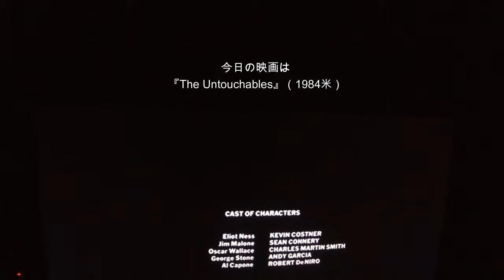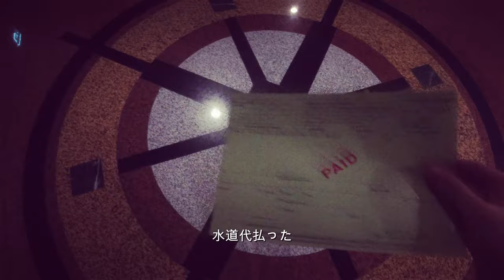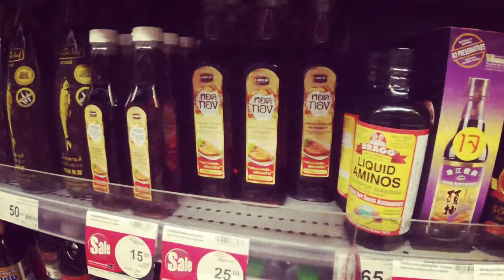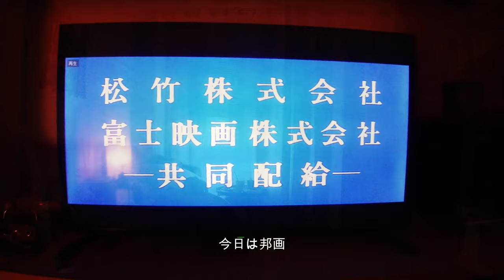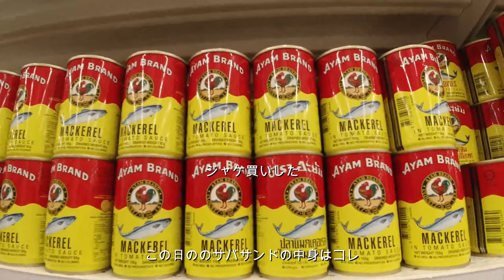【週末VLOG】17～19-APR-2020 Home theater/Yoruno oyatsu/osome Branch/okaimono/drive music/guiter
夜間外出禁止令発令か3回目の週末

■金曜日のホームシアター
『THE UNTOUCHIABLES』　 1971年AMERICA

■土曜日のホームシアター
『八つ墓村』1977年　原作：横溝正史

■土曜日の朝昼ごはん
『パパイヤ』とか
『おいしいバター』

■日曜日の朝昼ごはん
『サバサンド』
『Chai』『Masara milk tea』『Masara chai』

『Muse』
『Shpongle』

■Music
『Slayer』Spill the Blood
『Turkish Jazz on vinyl with Yemeksepeti Banabi』
『Bach Goldberg Variations』Glenn Gould

■Ballet class
『Dutch National Ballet』Ballet Barre 1 (Online Ballet Class) -

曲
Spill The Blood
アーティスト
Slayer
アルバム
Soundtrack To The Apocalypse
Writers
Jeff Hanneman

曲
Dorset Perception (Live)

アルバム
Live in Concert (At The Roundhouse, London, 2008)
Writers
Simon Posford, Raja Ram
INgrooves（Twisted Records Ltd の代理）; LatinAutor、その他 11 件の楽曲

曲
Söz Sevgilim Söz
アーティスト
Cömert Baykent
アルバム
Söz Sevgilim Söz
Believe Music（Odeon Müzik Yapımcılık の代理）
曲
Uzun İnce Bir Yoldayım
アーティスト
Esin Afşar
アルバム
Caz Yorumlarıyla Aşık Veysel
The Orchard Music（Yapı Kredi Kültür Sanat の代理）
曲
Nehir
アーティスト
Nükhet Ruacan
アルバム
Ruacan
The Orchard Music（Bir Numara Müzik の代理）
曲
Oklahoma Blues
アーティスト
Sevinç Tevs, Erol Pekcan Orkestrası
アルバム
曲
Fundacik Du-Bi-Ba
アーティスト
Burhan Tonguç Ritim Grubu
The state51 Conspiracy（Arsivplak の代理）
曲
Aşk Dediğin Nedir
アーティスト
Tülin Tan
アルバム
Aşk Dediğin Nedir
Videomite Music（Atlas Plak の代理）u.be/DRAtF81LE6s